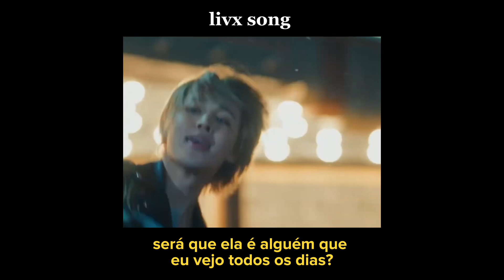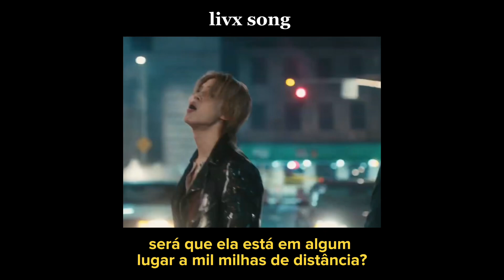jimin (bts) ; who (Tradução/Legendado)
Lyric/Letra

        Who

            Jimin

We never met, but she's all I see at night
Never met, but she's always on my mind
Wanna give her the world and so much more
Who is my heart waitin' for?

If every day I think about her
Yeah, every day of my life
Then tell me why I haven't found her
(Why? Why? Why? Why? Why?)

So many people to see (so many people to see)
Places to go (so many places to go)
We still haven't found hello

I'll take her places they ain't found yet
I'll put it all on the line
I'll be that someone she can count on

Is she someone that I see every day?
Is she somewhere a thousand miles away?

(Who is my heart)
Heart waitin' for?
Heart waitin' for?
Heart waitin' for?